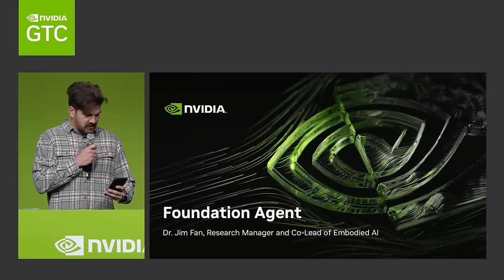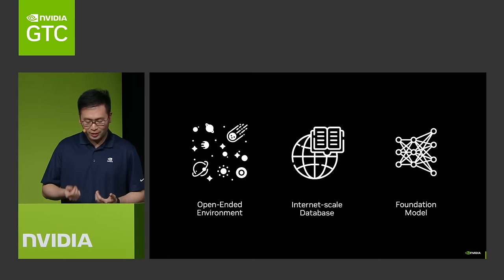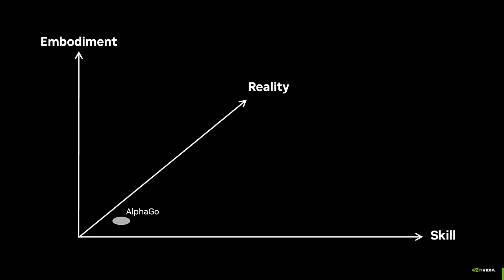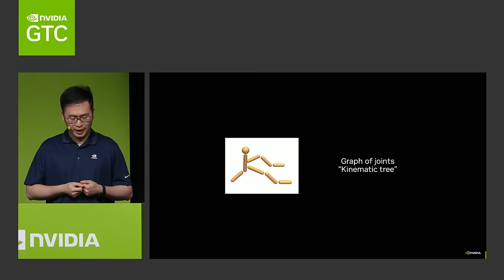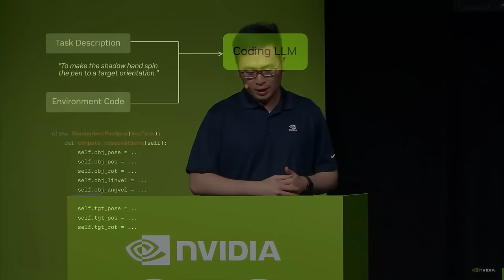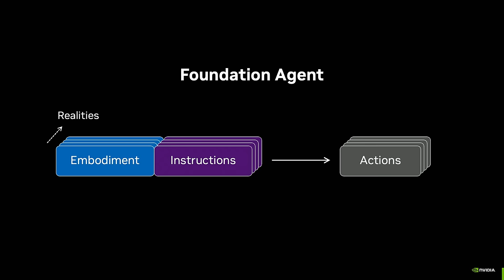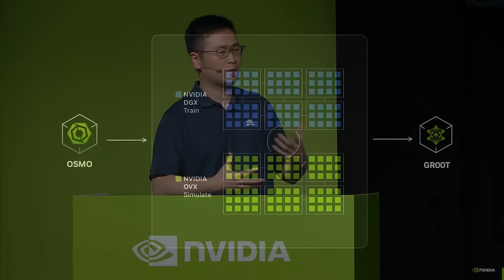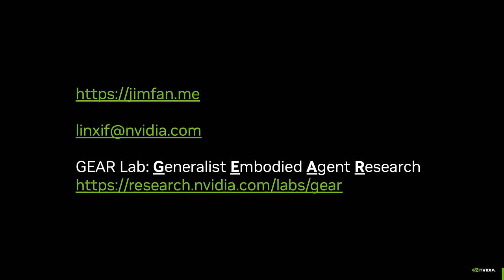Generally Capable Agents in Open-Ended Worlds, Jim Fan, NVIDIA Lead of Embodied AI | NVIDIA GTC 2024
Hear from Jim Fan, Senior Research Manager & Lead of Embodied AI at NVIDIA Research, as he explores a future where everything that moves will eventually be autonomous. He outlines a blueprint for the Foundation Agent, a single model that generalizes across diverse tasks, embodiments, and realities.

ChatGPT unifies all kinds of natural language understanding tasks in a single interface: text in, text out.

What is the equivalent for an AI agent? What does it take to build a model that actively explores the world, ingests multimodal sensory stream, plans over long horizons, acquires new skills, and bootstraps its own capabilities in a self-improving loop?

Speaker: Jim Fan, Senior Research Manager & Lead of Embodied AI, NVIDIA